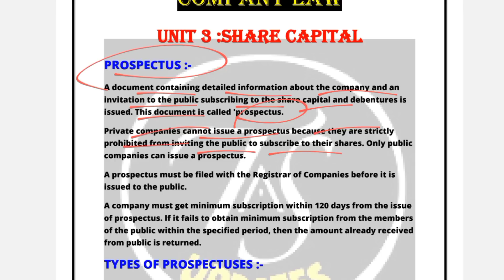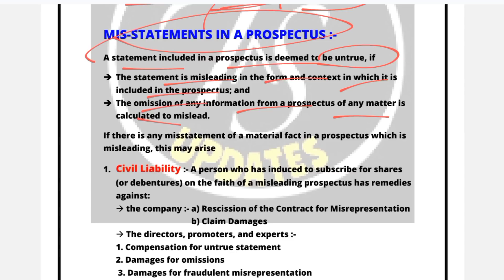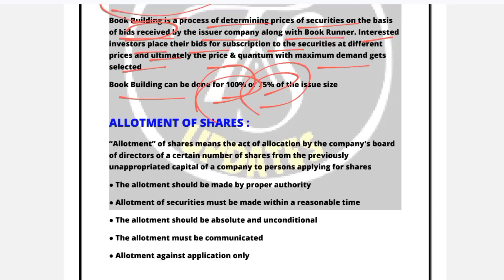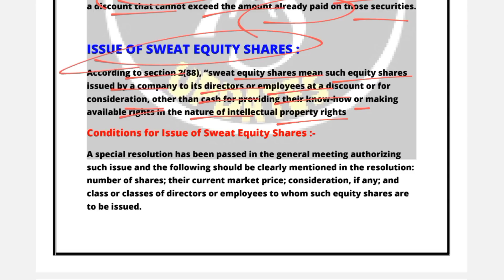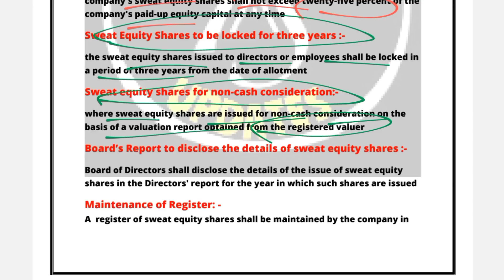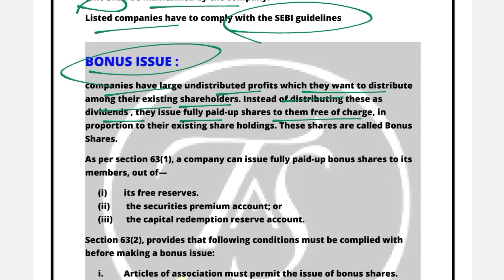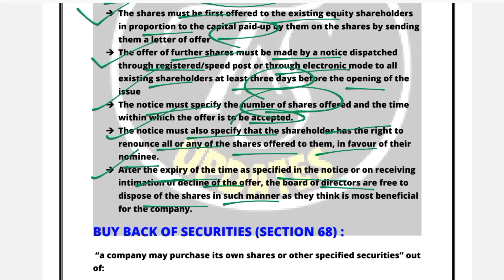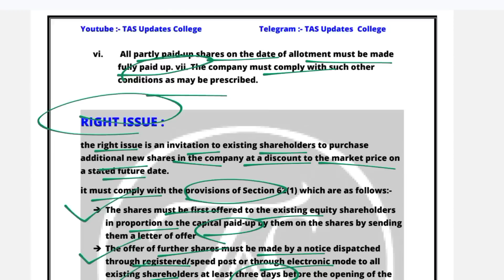Unit 3 l One Shot Revision l Company Law l Semester 2 l B Com (P/H) l Delhi University Sol, Regular